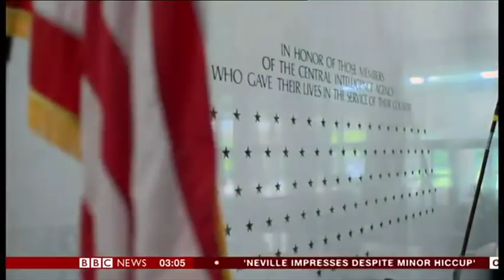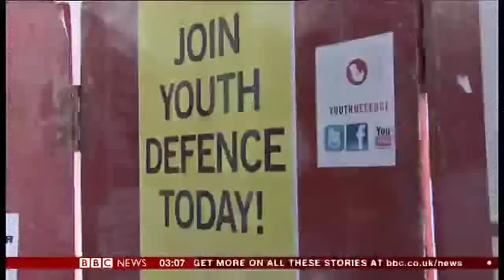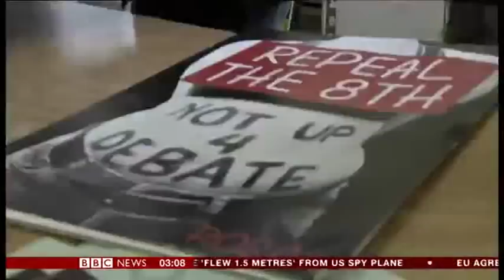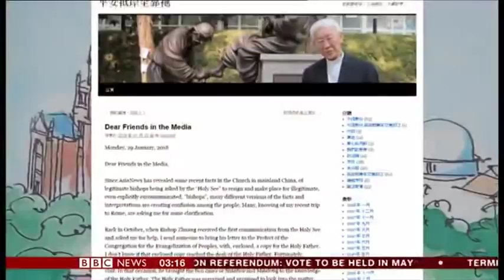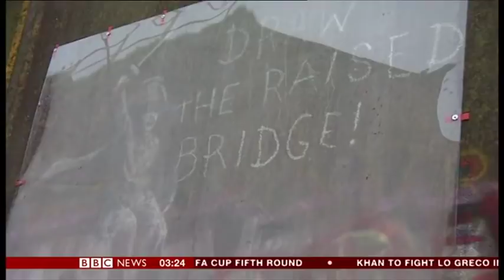BBC News 30 January 2018